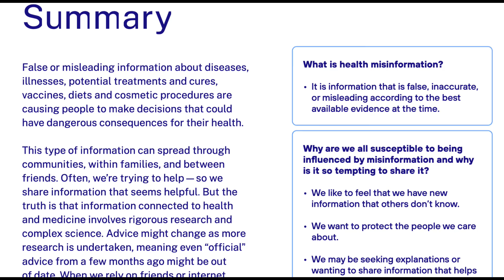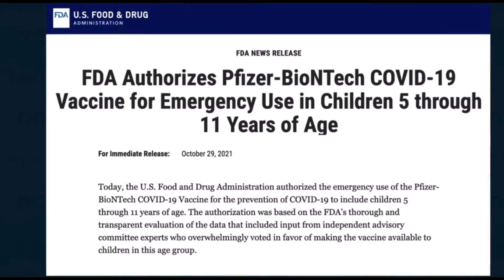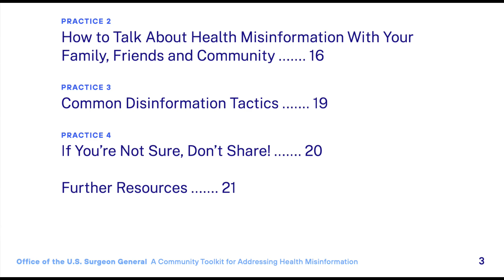What RNs Know About COVID-19 Vaccines for Children & Misinformation Tool Kit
COVID-19 Vaccines for Kids & Misinformation Tool Kit

Monoclonal antibodies are a standard of care to reduce hospitalization by up to 80%. They are safe and effective and it's a good chance that you qualify. Recent data shows a potential decrease in effectiveness against Omicron. trial

New COVID-19 symptoms
Congratulations on your pregnancy! Welcome to the Mother Baby Daddy  Podcast where you will learn everything you need to know to help prevent pregnancy complications and have a healthy happy baby.

I will also chat with experts, mothers, and dads to bring you the best information.  I will cover many topics that are important to you including pregnancy, prenatal care, postnatal care, delivery, and more.

The Mother Baby Daddy podcast was created to help mother and daddy identify early warning signs during pregnancy to seek help timely and receive appropriate treatment early to help prevent pregnancy complications.  I will also chat with experts, mothers, and dads to bring you the best information.